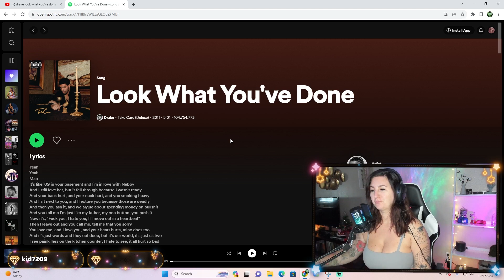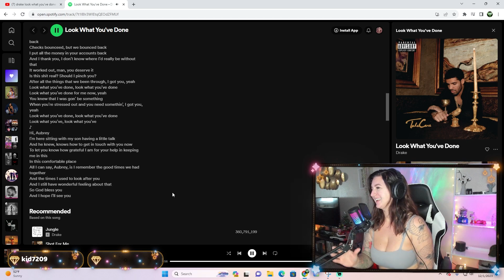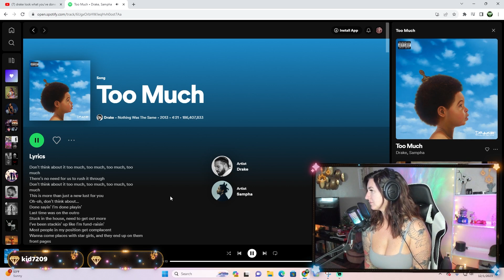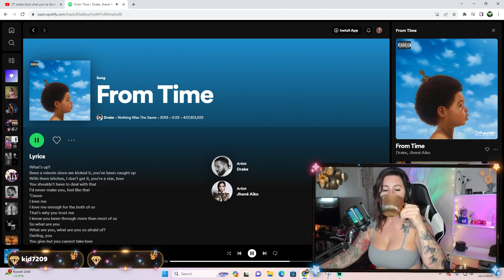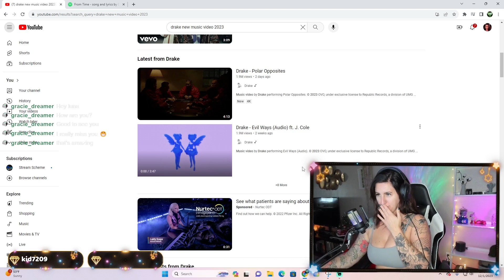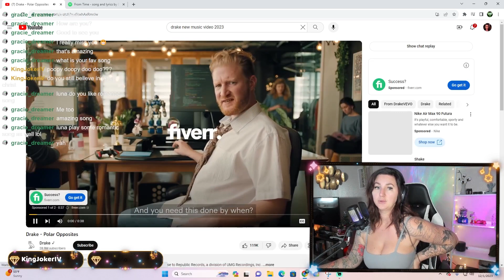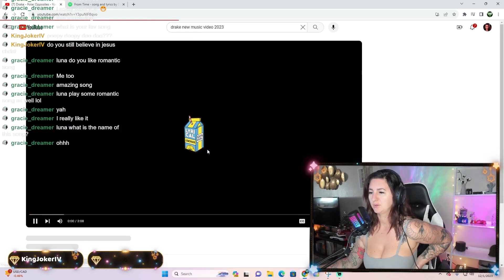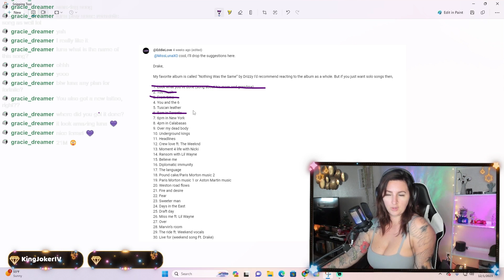DRAKE POLAR OPPOSITES New Music Video REACTION and others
Drake's newest music video plus others we haven't seen yet!